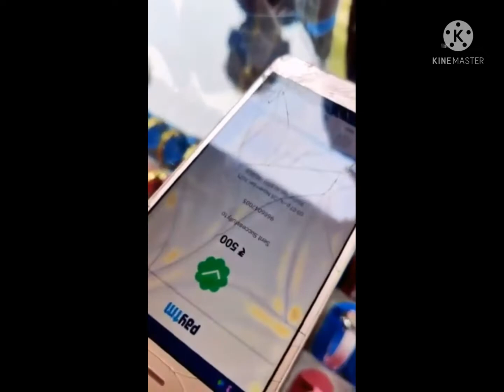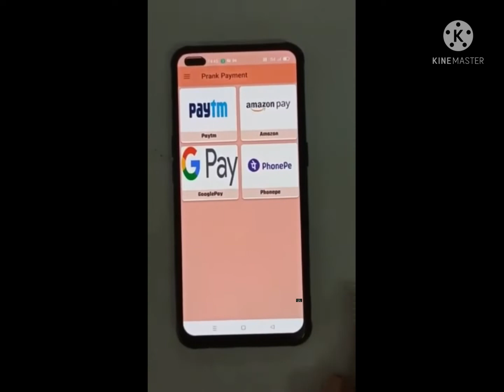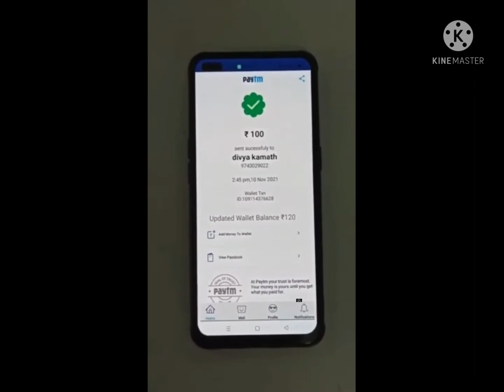( frod prank payment😱 app) ಯಾಮಾರಿ ನಂಬಿದ್ರೆ ಗೋವಿಂದ🙆 . ಬೇಗ ನೋಡಿ